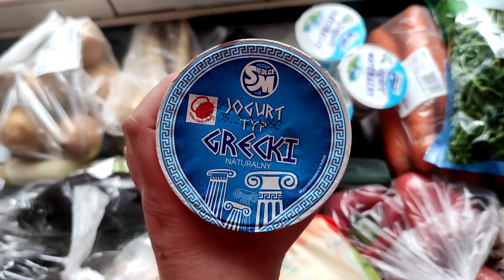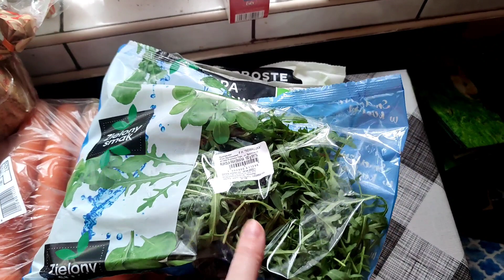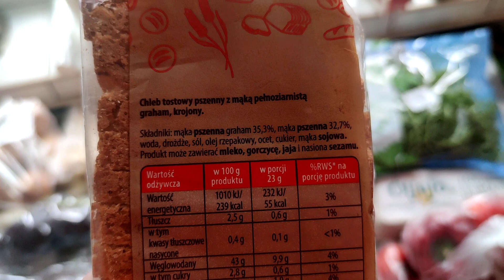vlog abonament na Mai jaja || Czy Słońce ma większe?!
Luźny vlog!
Maja robi super miodki, jest siostra mojego Słońca! :) Obie mają super wesołe kury! :)
Kiedyś wlecimy z aparatem i sprawdzimy, które kury są szczęśliwsze!